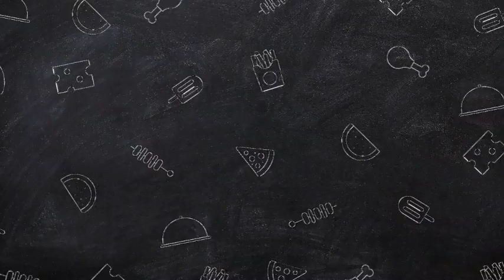Benny Blanco WARNS Justin Bieber, Stay Away from Selena at the Only Murder in the Building Set.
Benny Blanco warns Justin Bieber to stay away from Her girl Selena Gomez.She Belongs to me you can't come again and mess up her life Justin